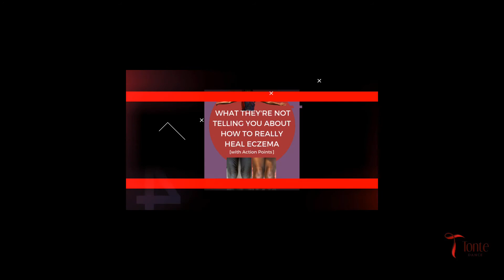Eczema E-book Launch What they’re not telling you about how to really heal eczema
It is possible to stop itching! This book debunks common eczema myths and lets you know what they just don't tell you about what eczema actually is and how to heal it holistically from the root cause. This book will give you practical action points to build your faith and move you closer to your eczema healing. It's your creative space to heal, touching on spiritual connection, food, mindset, emotional health and stress plus healing through dance!

Look out for more healing through dance content.